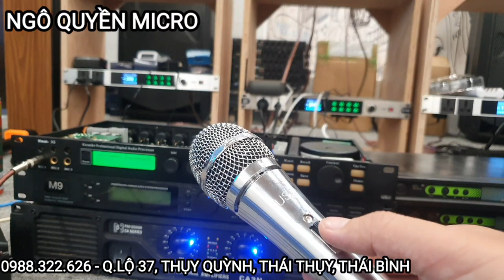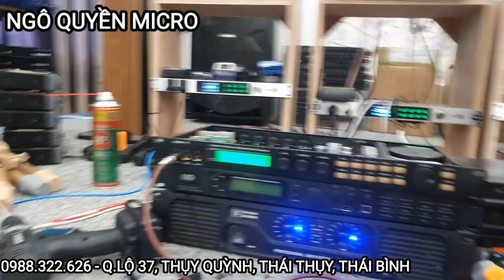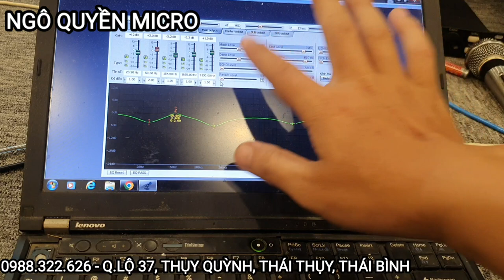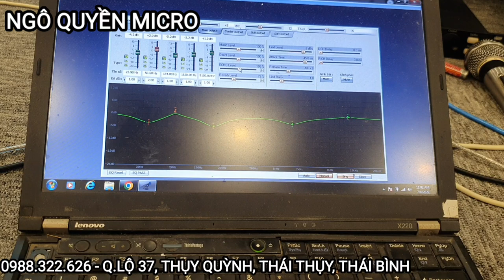Nguyên nhân và cách khắc phục tiếng míc bị oang do cộng hưởng Eff( trên mọi vang số)